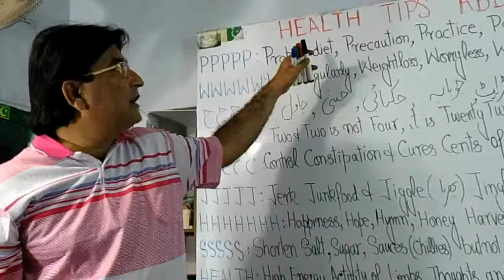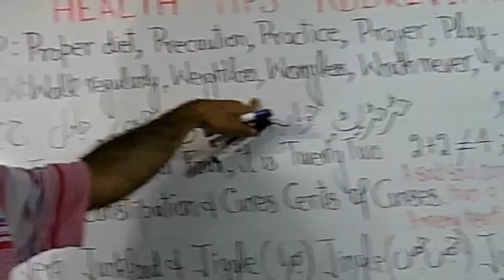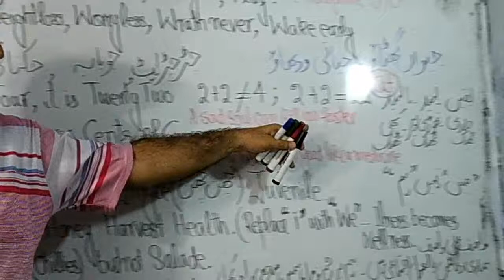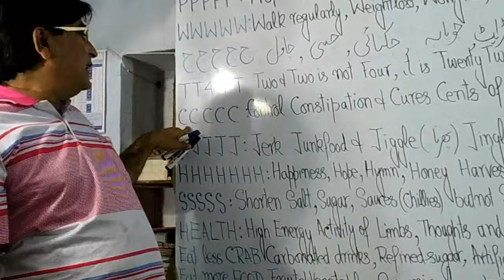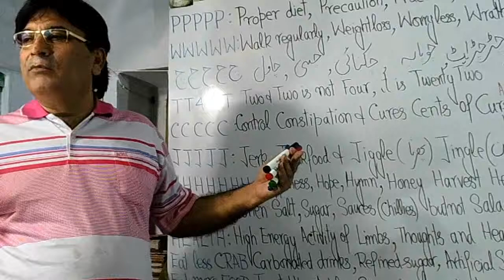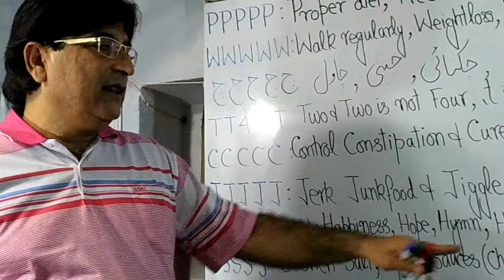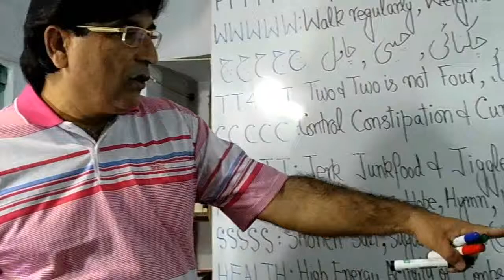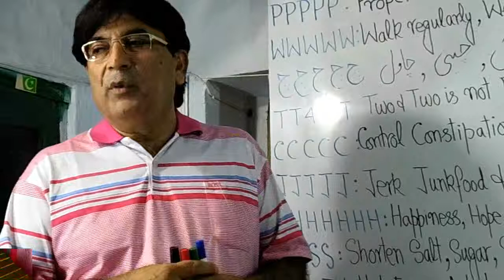HEALTH TIPS ABBREVIATIONS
THIS LECTURE WILL TEACH YOU THE ABBREVIATIONS THAT ARE RELATED TO HEALTH. PROFESSOR WAQAR HUSSAIN HAS ALSO DESCRIBE MANY WAYS OF MAINTAINING A GOOD HEALTH. SO MUST WATCH THIS VIDEO.